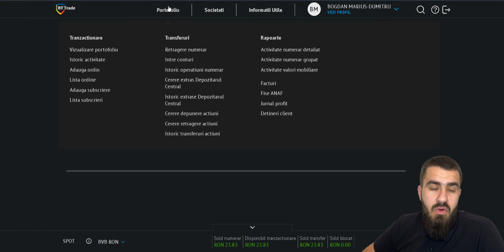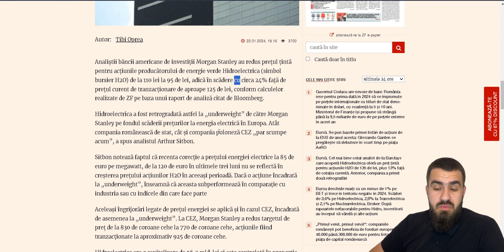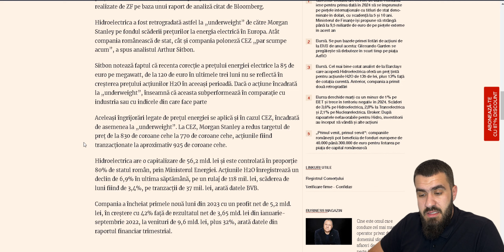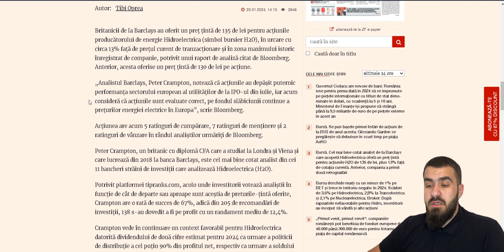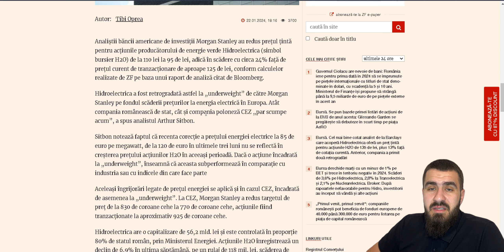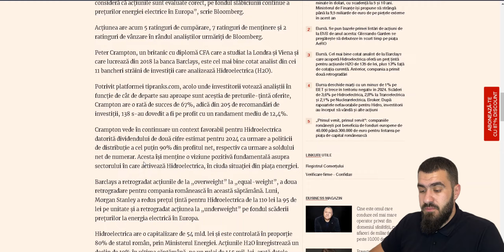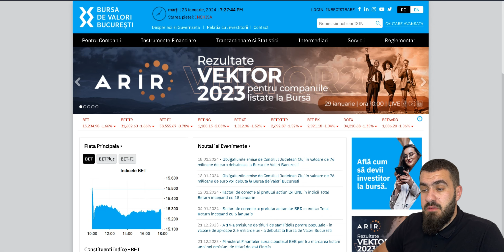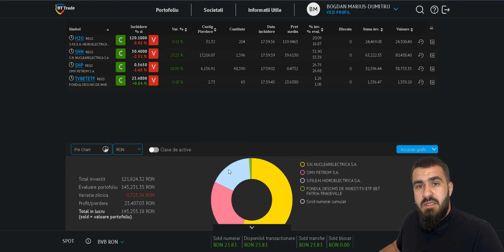De Ce A Scazut HIDROELECTRICA? Vand Actiunile ❓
Descoperă cărțile care mă ghidează în dezvoltarea personală și financiară:
Cel mai bogat om din Babilon :